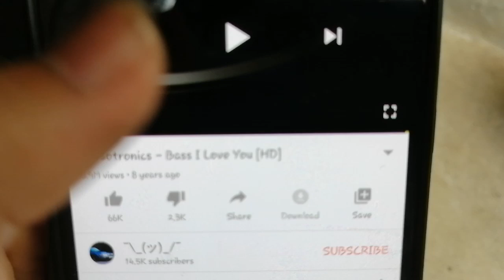JBL BASS TEST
JBL  1200watts x2 bass test.

Cheap build for affordable price😁😁

Song: BASS I LOVE YOU. no copyrights.